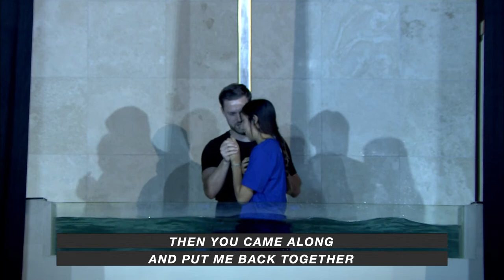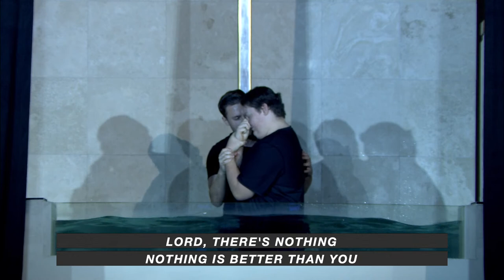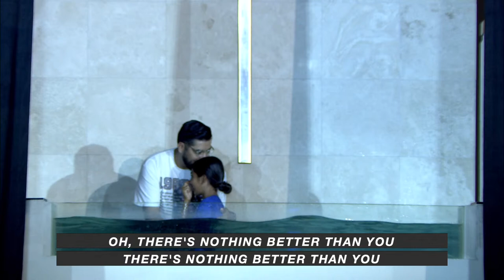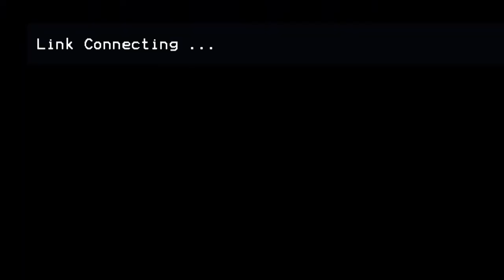With You In Spirit | October 1 | 11am